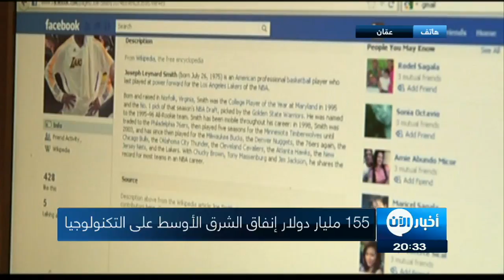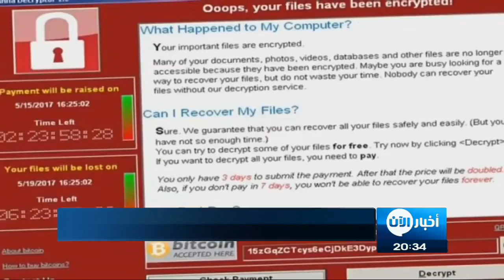اتصال هاتفي | 155 مليار حجم إنفاق الشرق الأوسط على تكنولوجيا المعلومات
شاهد آيضا:
قيادي بعثي يفضح تاريخ آل الأسد!؟
معنا من عمان مازن ارشيد خبير اقتصادي